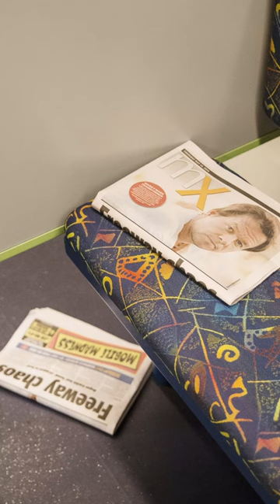The Easter Egg We All Sit On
A common seat fabric design used by Metro Trains Melbourne contains an interesting easter egg left by their predecessor..